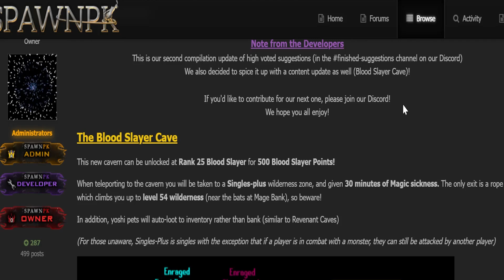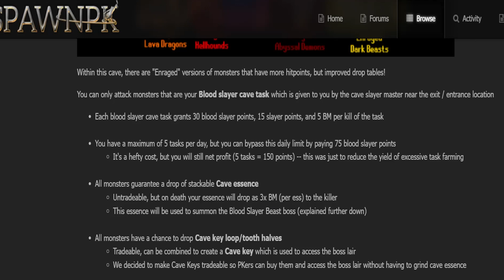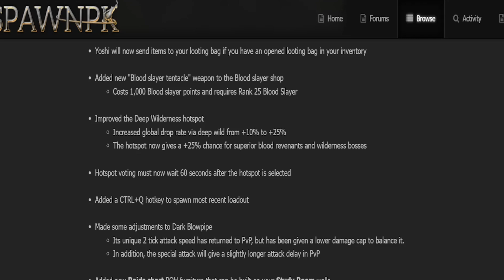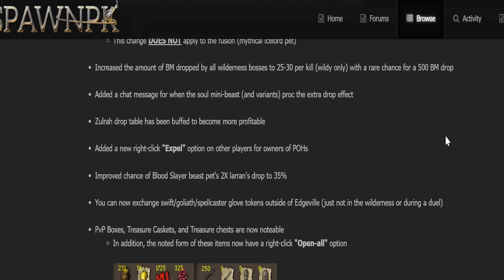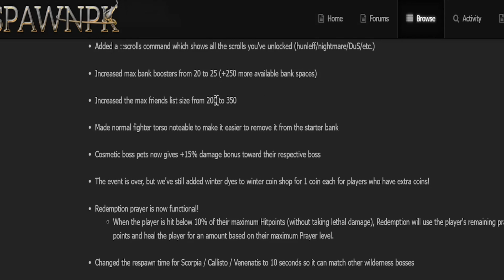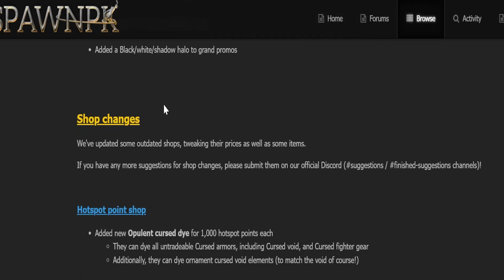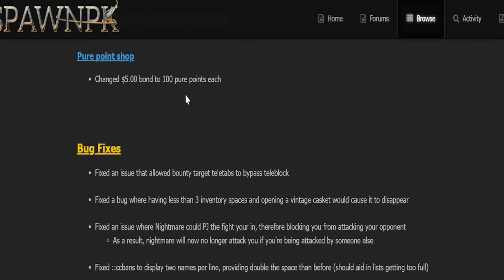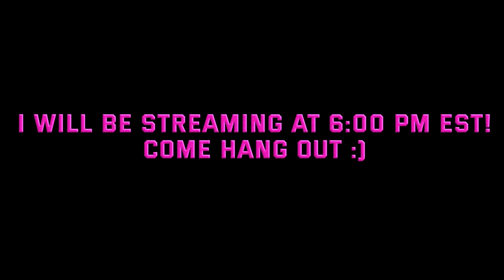SPAWNPK FEBRUARY UPDATE IS SICK! COMMUNITY UPDATE #2 + 3T Giveaway! SpawnPK RSPS Update Review!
Hey SpawnPK folks! Welcome to a new SpawnPK RSPS Update video! Today we go over the update that came out yesterday, Lots of fun! :)

PLAY SPAWNPK HERE (Tell 'em Cursed Out sent ya ;D)

YOU MUST BE-

GOOD LUCK!

Thank you to OSRSBeatz for the music once again!

SpawnPK RSPS Roat Pkz Gamble SpawnPK SPK RuneX RuneWild Alora FP Roat Pkz Gamble SpawnPK Gamble Gamble Roat Pkz Khalil RS Cursed Out Cursed Out RS Cursed Out RSPS Cursed Out SpawnPK FPK Merk Roat Pkz Customs Roat Pkz Giveaway,SpawnPK Giveaway,Zaros,Vitality,Zenyte,Ikov Gambling Zenyte Gambling Vitality Gambling Roat Pkz Risk fight Roat Pkz High Risk Roat Pkz Flower poker Roat Pkz FP Roat Pkz staking Wet Wizard Didyscape Metal Raimon SohanRS chopper rsps Walkchaos Notyouraveragenoob